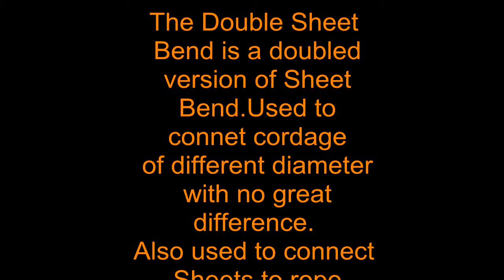How To Tie Double Sheet Bend